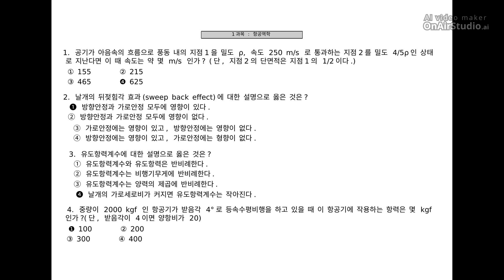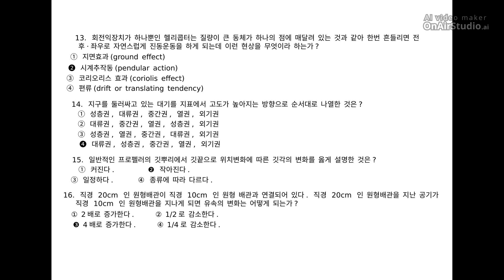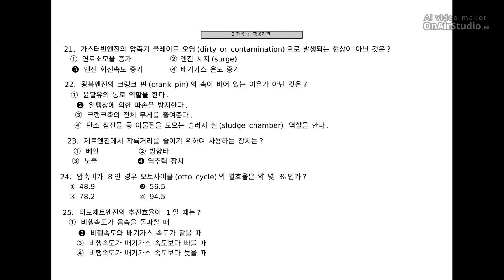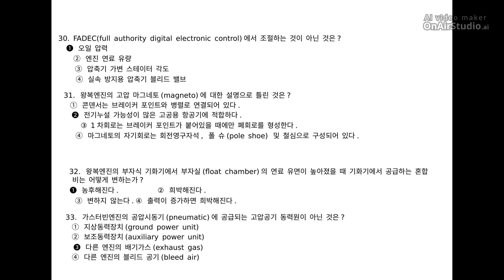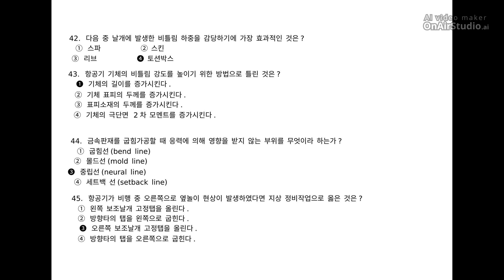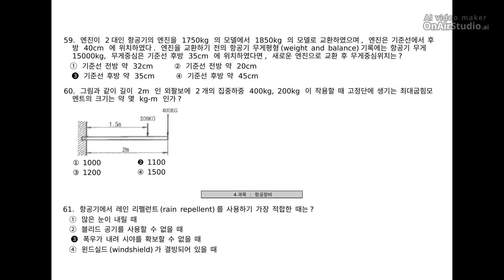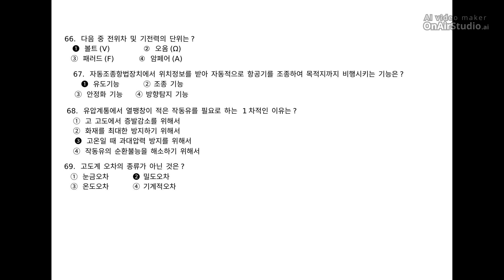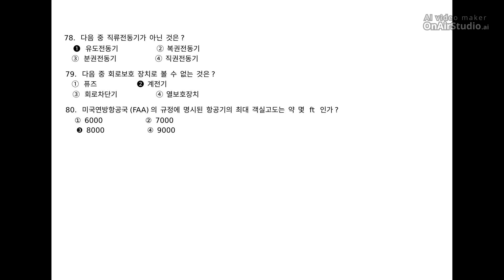[항공산업기사] 필기 기출문제 2018년 4회